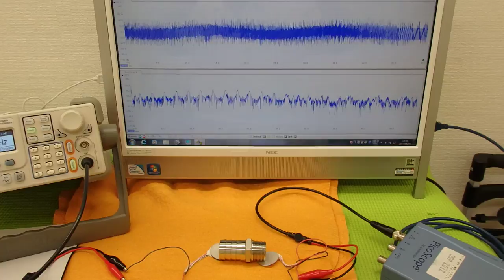オリジナル超音波実験 （超音波システム研究所 ultrasonic-labo）